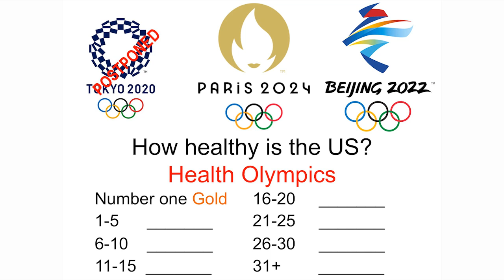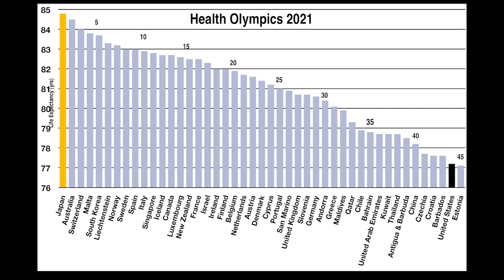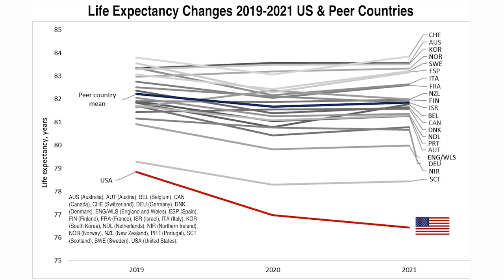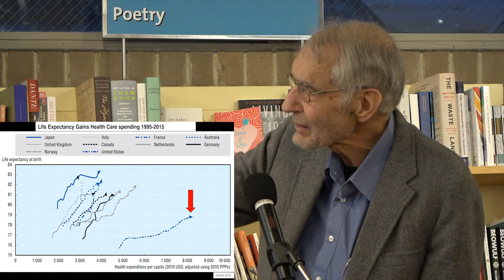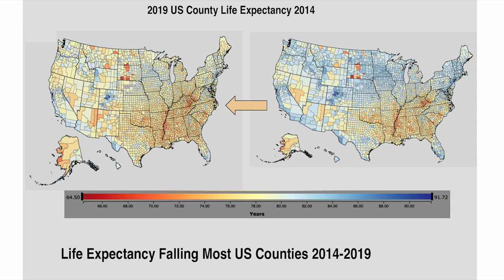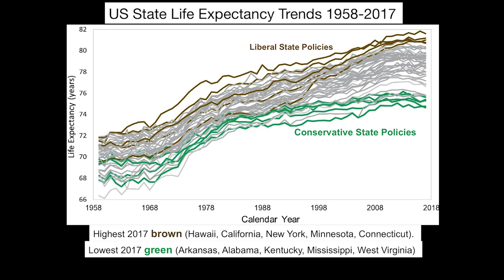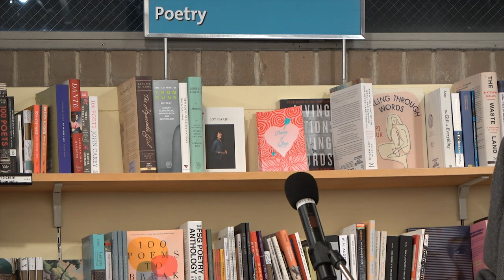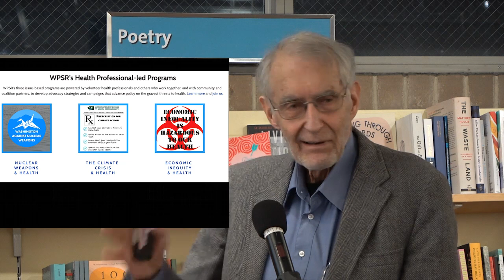Stephen Bezruchka: Inequality Kills Us All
Dr. Stephen Bezruchka’s new book, Inequality Kills Us All details what produces health in a population and prescribes the required “medicine” to prevent our being dead first among rich nations. The causes of our poor health are political, so the remedies must also be political. The public remains unaware that all the other rich nations–and quite a number of poor ones–have better health outcomes than we do. Why? Economic inequality kills, and early life lasts a lifetime. Income and wealth inequality is akin to an odorless, colorless, highly toxic gas that kills us from the usual causes—heart disease, cancers, and now COVID-19.

Stephen Bezruchka, M.D., M.P.H. is Associate Teaching Professor Emeritus in the Departments of Health Systems & Population Health and of Global Health at the School of Public Health, University of Washington. At UW he received the 2002 Outstanding Teacher Award, the 2008 Faculty Community Service Award, the 2017 Outstanding Faculty Mentor Award, and the 2018 Communicating Public Health to the Public Award. He serves on the board of the Washington Physicians for Social Responsibility, whose parent organization has shared two Nobel Peace Prizes. There he developed the Economic Inequity Health Task Force. He launched the Population Health Forum in 1998, which presents many of the ideas in this book. His previous books include The Pocket Doctor: A Passport to Healthy Travel; A Guide to Trekking in Nepal, with the 8th edition appearing in 2011; Nepali for Trekkers; and Altitude Illness: Prevention & Treatment.
Thanks to University Bookstore Recorded 3/6/23

Pirate TV and Free Speech TV have parted ways. However, I'm going to continue to keep the website and YouTube channel open and will continue to post content from time to time. Starting television broadcasts in 1996, Pirate TV challenges the Media Blockade, bringing you independent voices, information and programming unavailable on the Corporate Sponsor-Ship. I don't monetize my videos.